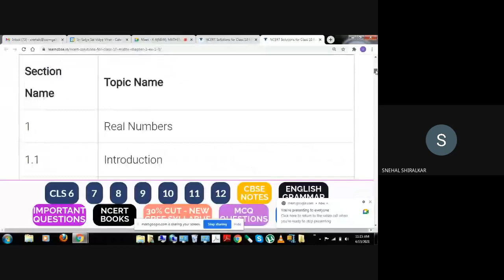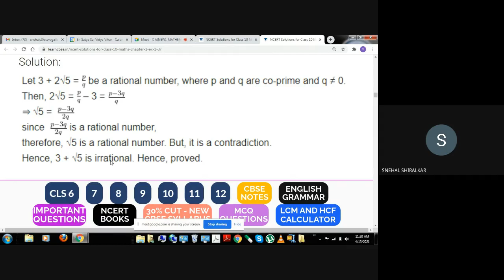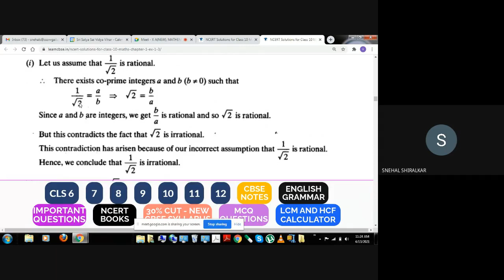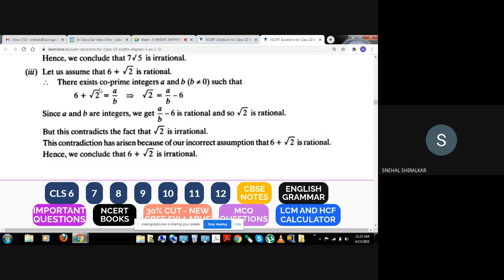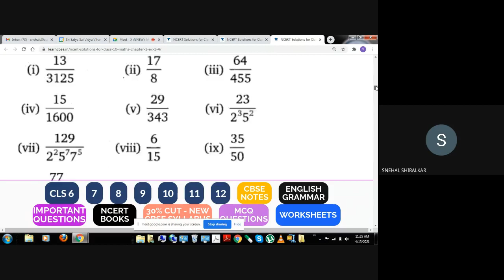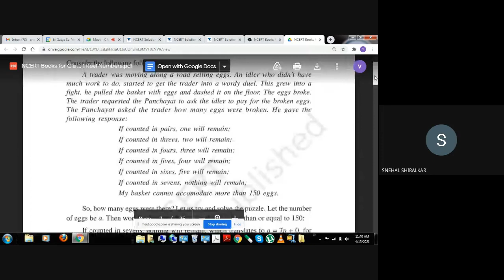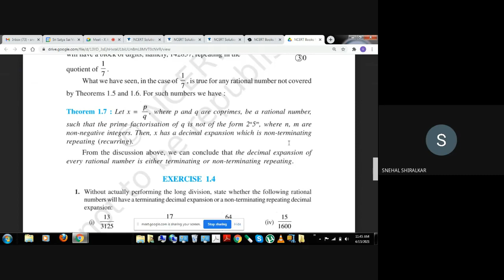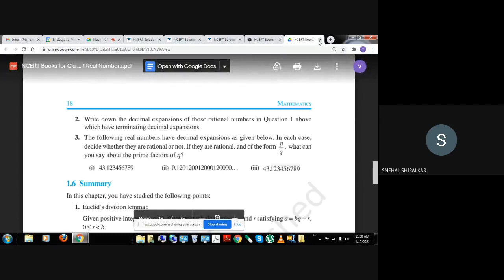X A(NEW), MATHEMATICS (2021-04-12 at 22:39 GMT-7)